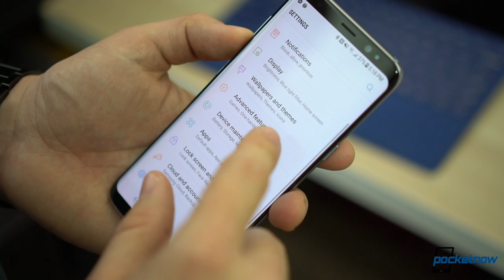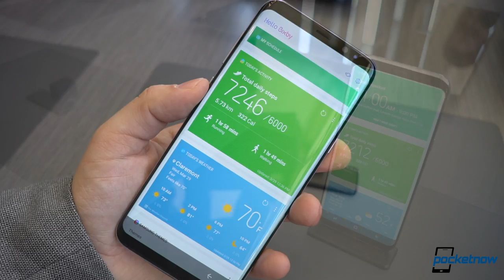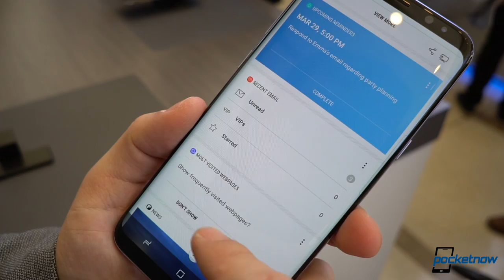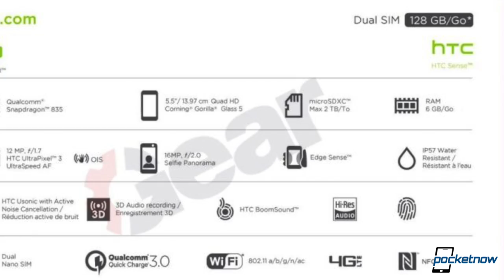HTC U 11 Monster specs, Google Pixel 2 testing & more - Pocketnow Daily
Stories:
- T-Mobile ODM device rumored to be paired with lifetime warranty /2017/04/29/t-mobile-odm-device-rumored
- Becoming “Her”: Alexa to gain breathing, whispering, bleeping /2017/04/29/alexa-to-gain-breathing-whispering
- Samsung rolls out Bixby voice support in Korea, Galaxy S8 red tint fix worldwide /2017/05/01/samsung-bixby-voice-korea-galaxy-s8-red-tint-update-many-markets
- Google devs physically testing Walleye Pixel 2 /2017/05/01/google-devs-physically-testing-walleye-pixel-2
- HTC U 11 specs and features leaked (almost) in full, SD835, 6GB RAM and everything /2017/05/01/htc-u-11-ocean-full-spec-sheet-leaked

Watch today's Pocketnow Daily as we talk about T-Mobile's secret smartphone plans. Then we discuss what Amazon might be doing with Alexa to make it even more natural than it is. Samsung is next as the company has finally enabled Bixby in Korea, and is fixing problems in other markets. Google is next as we hear that it is already testing the future Pixel 2. We end today's show talking about the HTC U 11, and the monster specs it might include.